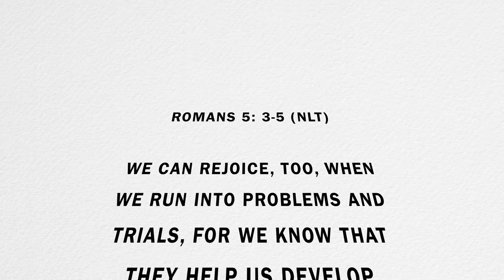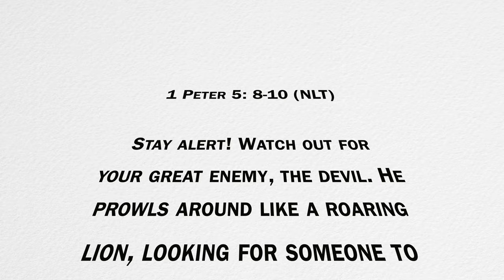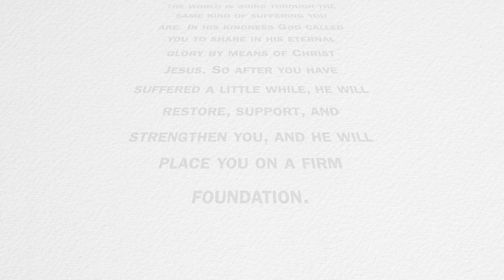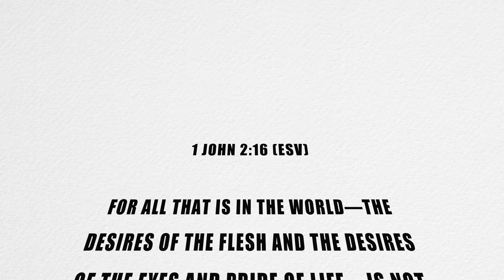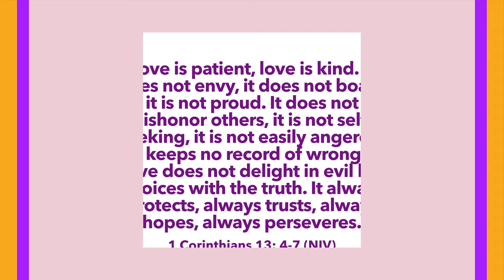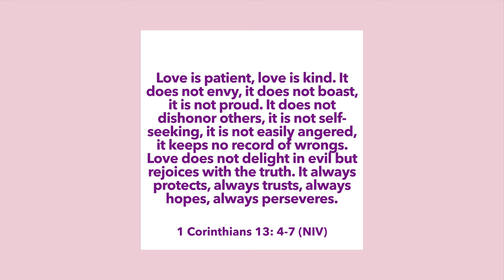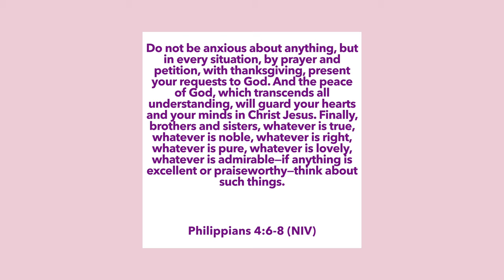Overcoming Anxiety: My Honest Story and Tactics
🔍 Episode Overview:
In this episode, I take you on a personal journey through my own struggles with social anxiety. Join me as I share a genuine and honest story, peeling back the layers of this complex feeling and delving into the tactics that have helped me get through it.

💡 Laying it ALL at GOD'S Feet
This episode is a compassionate invitation to everyone who has struggled with embarrassment anxiety to begin on a journey of healing and improving your mental health. We shall capture our anxious thoughts, lay them at the feet of God, and leave them there!

"Don’t worry about anything; instead, pray about everything. Tell God what you need, and thank him for all he has done."

Follow/Subscribe to "Brave Conversations" on whatever podcast streaming platform you use and join our thriving community on social media for discussions and insights on all things spirituality, self-growth, and finding hope in life's wilderness.

INTRO/OUTRO MUSIC ⬇️
Music from Uppbeat (free for Creators!)